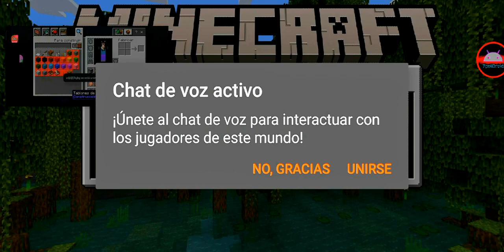¡NBT! OP (1.21) SERVER HACKED TOOLBOX, FOR MINECRAFT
Copyright.